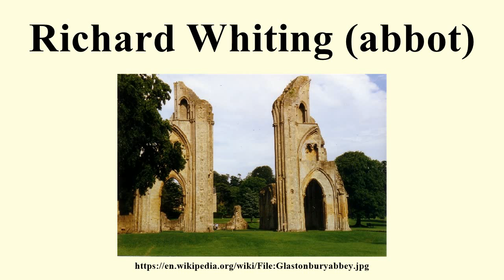Richard Whiting (abbot)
Image-Copyright-Info